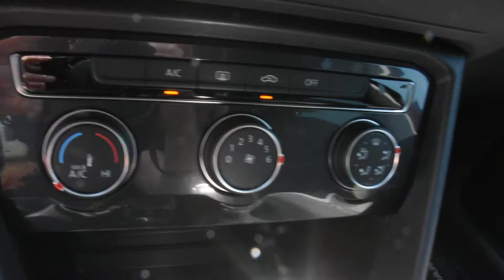2018 Volkswagen Tiguan LHM VW Lakewood PV8394 3VV0B7AX8JM043810